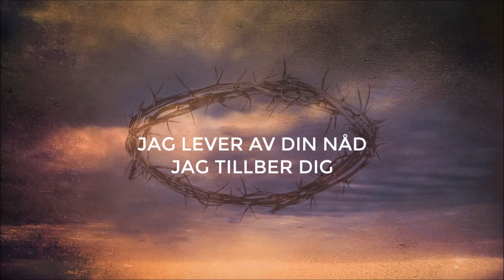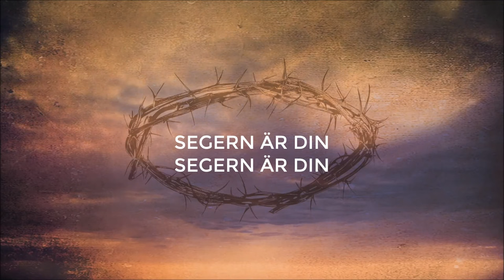SEGERNS KRONA (textvideo) - lovsång med Ida Möller och Jeanette Alfredsson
Köp sången på Itunes här /seg...